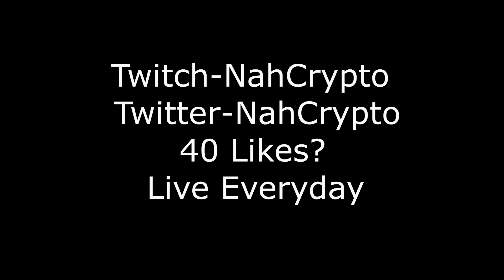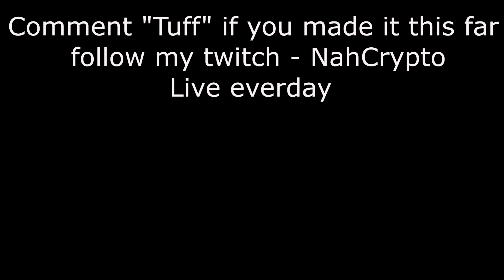Opp Spotter 🔫 + (ft. Zexqew , Carm) Best Controller Settings For AIMBOT/ Piece Control 🧩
Nina 🔫 + (ft. Zexqex , Carm) Best Controller Settings For AIMBOT/ Piece Control 🧩